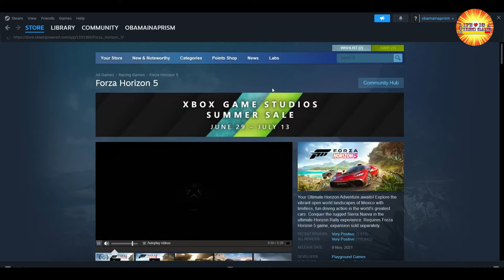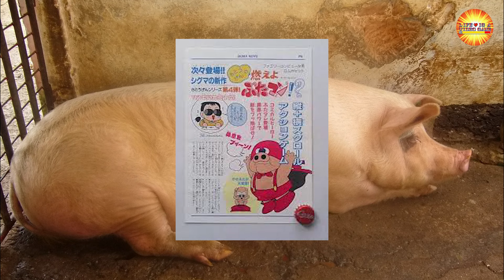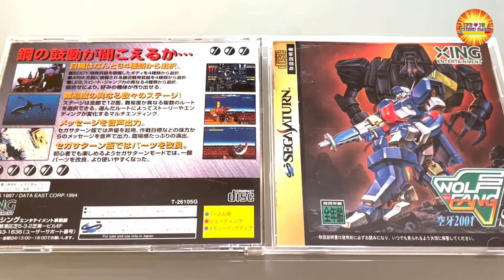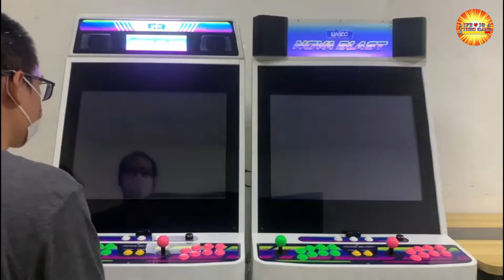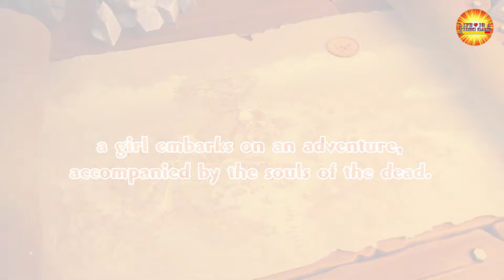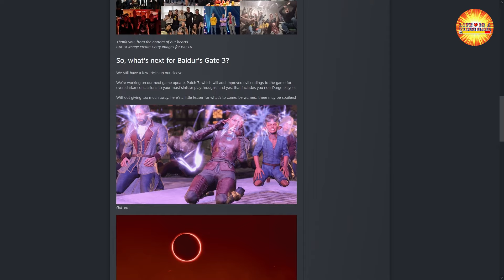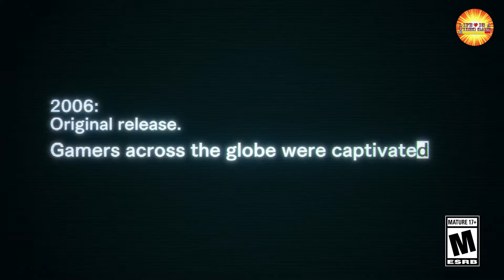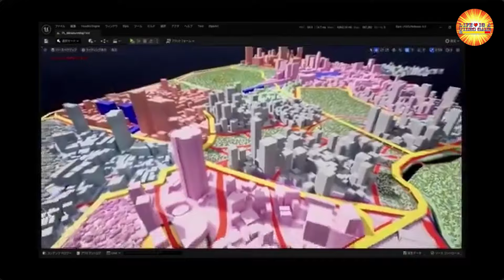KATANA GAME NEWS 3/7/24: Capcom VS SNK 3, From Software Hack, jeux Neo Retro, Zelda Echoes of Wisdom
Le concentré de Testostérone de males de plus de 50 ans dans l'actu Jeux Video autant Retro que Moderne !

Association LIAVG :
Lien pour nous rejoindre en temps que membre gratuit ou devenir adhérent (pour ceux qui ont une CB )

Pour les autres, souhaitant devenir adherent (25e par an) ; (cheque/paypal/virement) bien mentionner les champs cités au dessus ( nom complet, date de naissance, adresse exacte, code postale et ville, courriel et téléphone) et envoyer un mail à